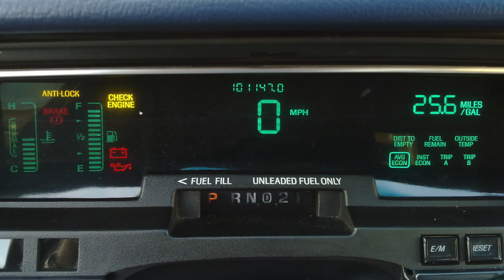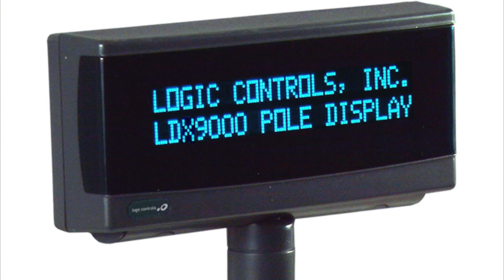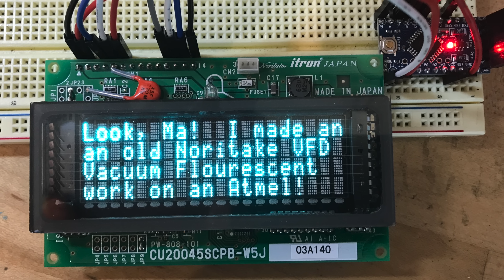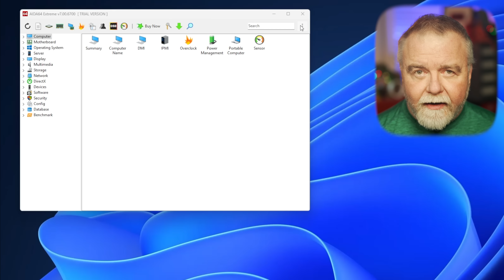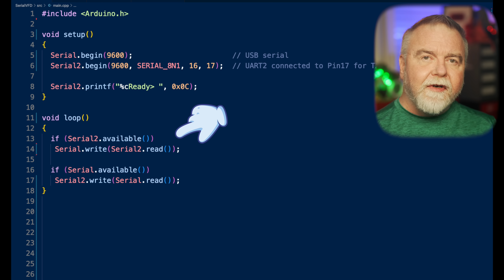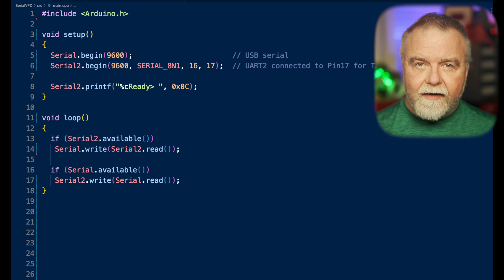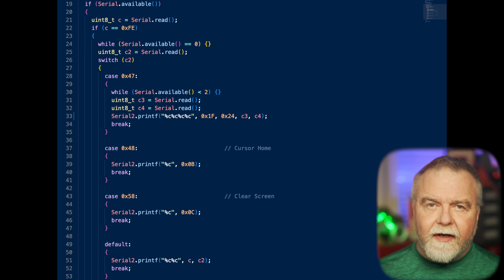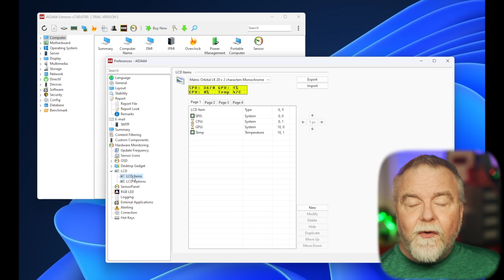How VFDs Work and How to Add a VFD Monitor to your PC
Dave takes you on an adventure with a VFD display from eBay: from wiring it up to writing a translation layer with an ESP32 microcontroller.  For my book on Asperger's, Autism, and ASD, check out

For more VFD Goodness:
Posy [Video credit to Posy for opening VFD footage]

In the video, I believe I say it's "Matrix Orbital VL" but it's actually "LK" that I am emulating.